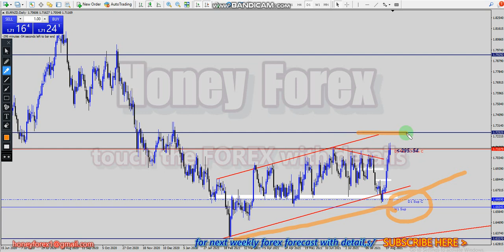honey forex/EURNzD /Weekly Forex Forecast/23-To-27 August 2021/forex forecast/forex analysis